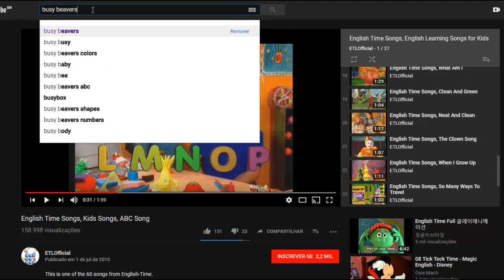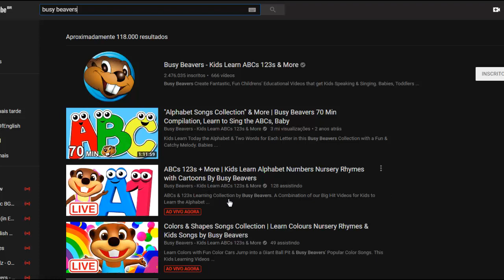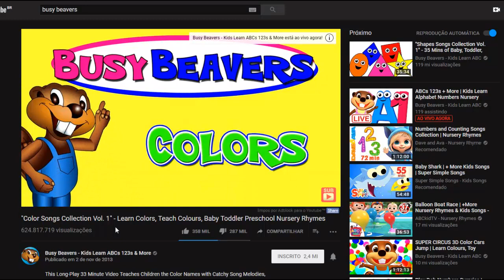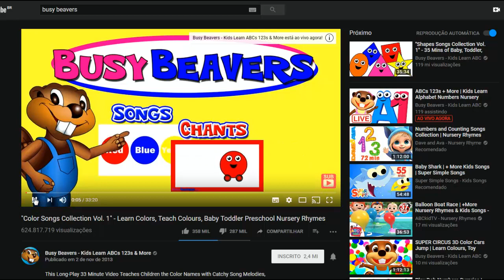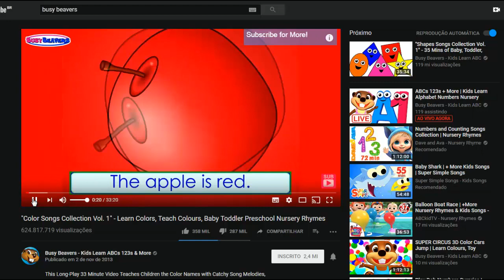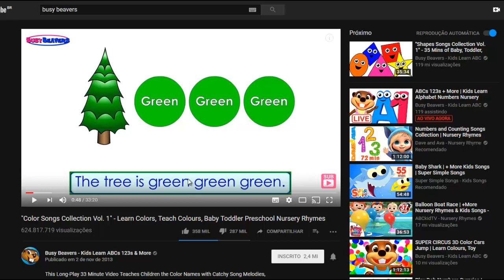English Diary 279/365 (Seriado: Busy Beavers. A base de todo o meu inglês)